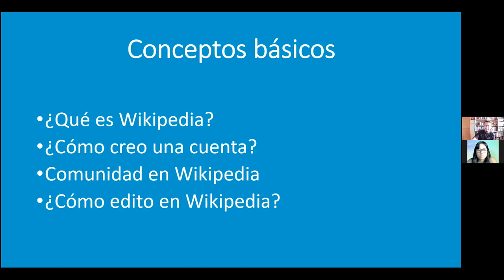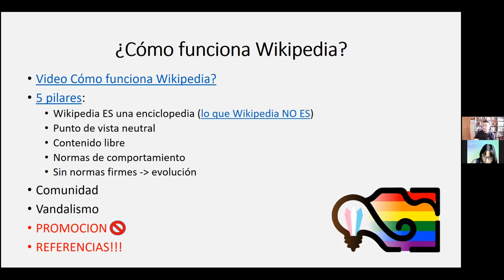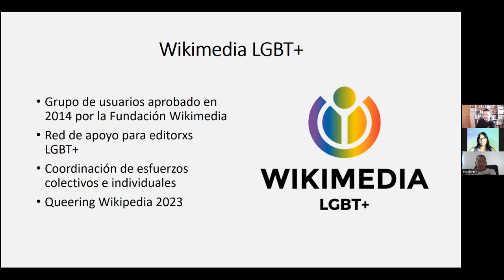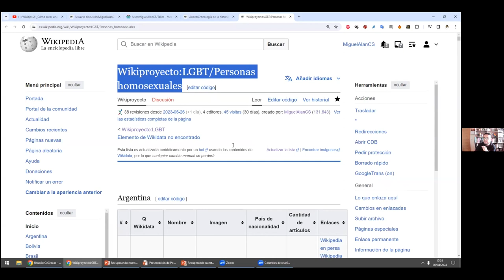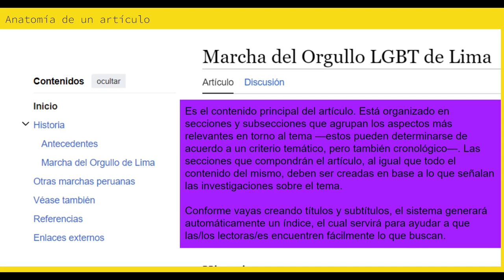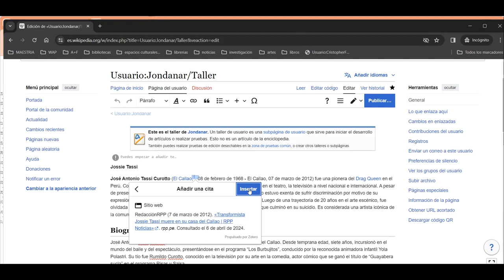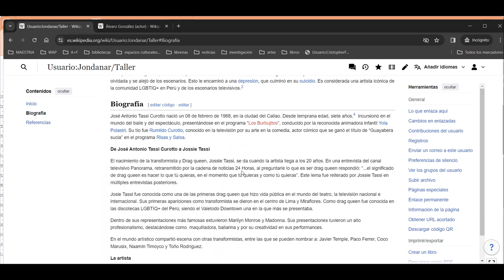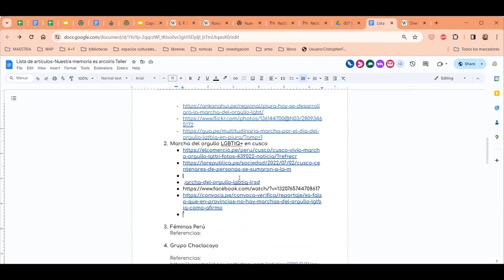Taller de edición Recuperando nuestra memoria LGTBIQ+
Recuperando nuestra memoria LGTBIQ+ es uno de los proyectos beneficiarios del programa de micro financiamiento 2024 de WikiAcción Perú.